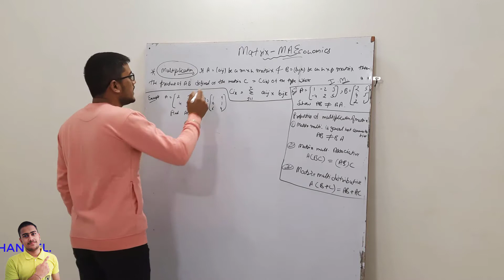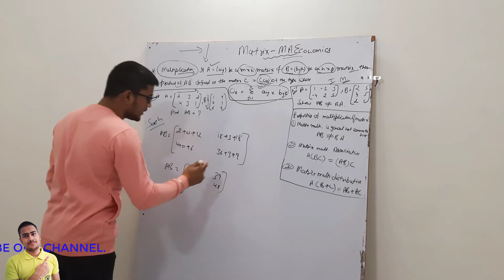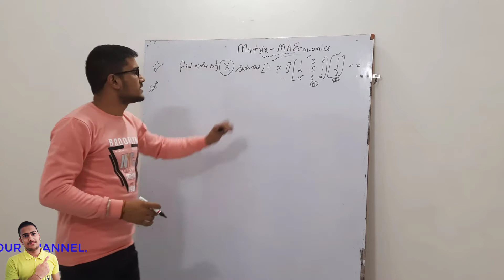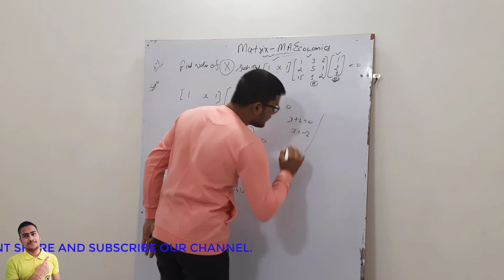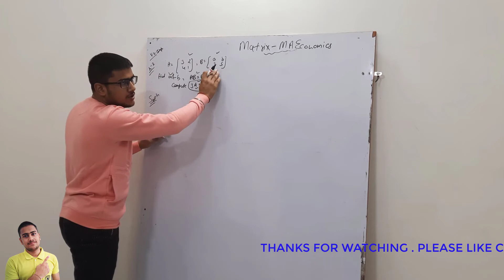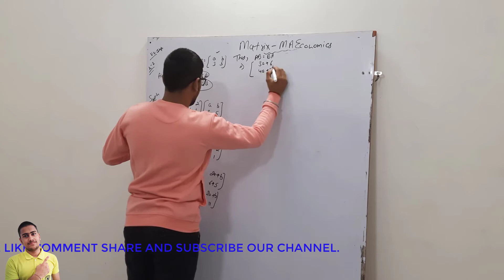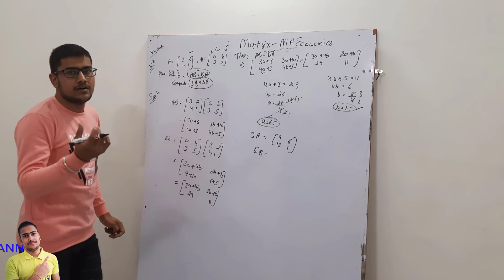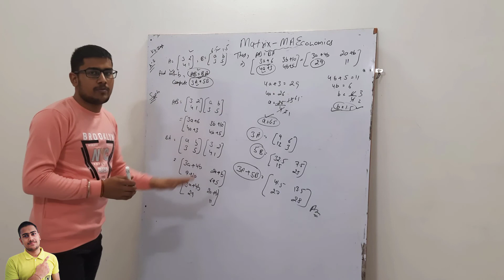MATRIX EX - 2 SOLUTION ( MA ECONOMICS ) | BY ARUN SIR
Hello friends today we take initiative for an online classes { MATRIX } Everyone Students Must watch and Share more to more people.
And also in this video we discuss about MA Economics Math Basic of Matrix this is first video for you by Arun Sir from Economics and Math Faculty and for new further videos Please Subscribe our You Tube Channel and Press Bell Icon for new notification.